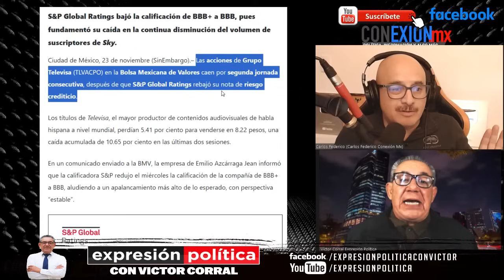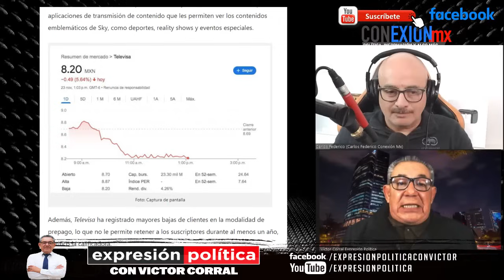Televisa al borde de la quiebra, calificadora la hunde y el pueblo le le pierde la confianza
En octubre pasado, la empresa reportó pérdidas por 918.5 millones de pesos durante el tercer trimestre del año afectado por la caída en sus unidades de cable y satélite